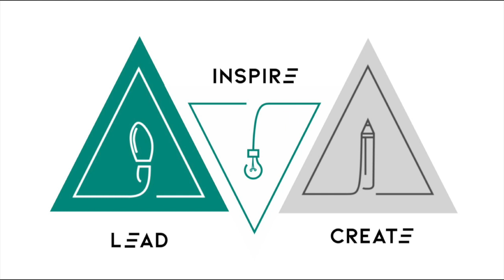Realizing Deep & Sustainable Behavorial Change - Interview Arend Ardon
Arend Ardon (1967) is the co-founder and co-owner of The Change Studio, a consultancy firm specializing in change management.

He is a social psychologist/business administration and, in addition to his work as a management consultant, he teaches at various business schools, including Nyenrode University.

In 2009, he obtained a doctorate from VU University Amsterdam with a dissertation about leadership in complex change processes.

Furthermore, he is a highly sought-after speaker for conferences and seminars.

Arend has published dozens of articles and has various books to his name. His book Doorbreek de cirkel! has meanwhile sold in excess of 45,000 copies and was recently also published in English (Break the Cycle!). Other books include Ontketen vernieuwing! (which translates as ‘Unleash innovation’) and, more recently, with Cynthia van der Zwan, ‘Wat speelt hier? Laat de onderstroom spreken (which translates as: ‘What is going on here? Listen to the undertow’). All books have become best-sellers in the Netherlands.

During our conversation, I asked Arend questions about the following topics:

- Why Arend decided to become a management consultant
- To what he contributes his success in implementing changes in large organizations, despite never having worked as a leader in such an environment
- His fascination for change and change management
- Why, in the context of change, we need to adapt a different paradigm than thinking in terms of initiating leaders on the one hand and reactive and dependent employees on the other.
-  Why leaders and experts should reflect on their own role in managing change
- Why and how leaders should release control if they want to make things happen
 -  ‘Creating a sense of belonging’ versus 'Burning platforms' to drive change management
- What the undertow in organizations is, and why leaders should pay attention to this
- Arend's drive for writing
- Why Arend decided to pursue a PhD study
- Why Aren decided to establish his own consulting firm (The Change Studio)
- The type of clients that are attracted by the change studio
- The consultants that like to work for the change studio
- Why Arend Still makes the time available to lecture at universities?